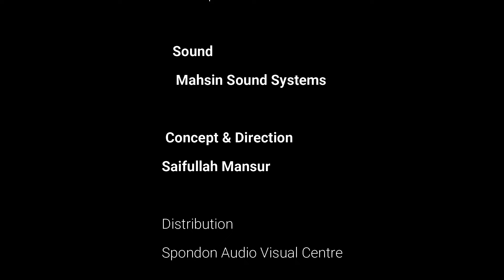আমরা জেনে গেছি । আফিফা হাসান রাফা । Amar Jenegechi । Afifa Hasan Rafa । Spondon Audio Visual Centre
জনপ্রিয় ক্ষুদে শিল্পী আফিফা হাসান রাফা, সাইফুল্লাহ মানছুর লাইভ শোর বিশেষ একটি পর্বে অংশ নেয়। প্রোগ্রামে ফারা সুন্দর একটি গান পরিবেশন করে। সেই গানটি আপনাদের সাথে শেয়ার করছি। লিঙ্কঃ  @ChannelSpondon
* গানঃ আমরা জেনে গেছি
* কন্ঠঃ আফিফা হাসান রাফা
* কথাঃ জাকির আবু জাফর
* সুরঃ মশিউর রহমান
* কৃতজ্ঞতায়ঃ মাহবুব মুকুল
* গ্রাফিক্স ও সেট ডিজাইনঃ এম এ তাওহিদ
* অনলাইন সাপোর্টঃ শামসুল আলম বকুল, শেখ নজরুল, শরীফ জিন্নুরাইন
* কারিগরি সহযোগিতাঃ স্টুডিও প্যানভিশন
* বিশেষ সহযোগিতায়ঃ এম সি মামুন, এ কে জিলানী
* অডিও ধারণঃ জুলকারনাইন
* পরিবেশনায়ঃ চ্যানেল স্পন্দন
* গ্রন্থনা ও পরিচালনায়ঃ সাইফুল্লাহ মানছুর।